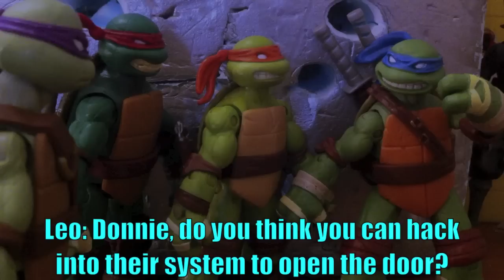TMNT 2013 Stop Motion S02E01-Baxter Stockman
It's finally here! The next installment of the TMNT Stop Motion series! After the big battle with Shredder is over, there is someone else left to take over. Find out what happens in this exciting new episode!
It seemed like just yesterday I was uploading my 200 sub special.